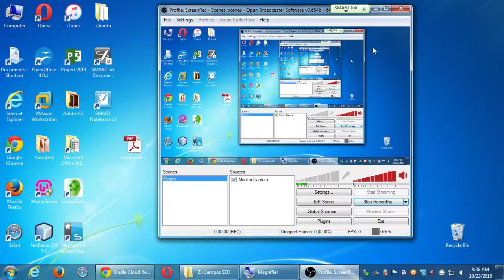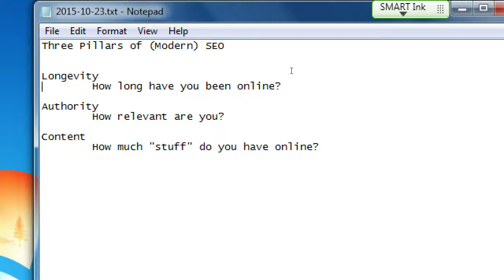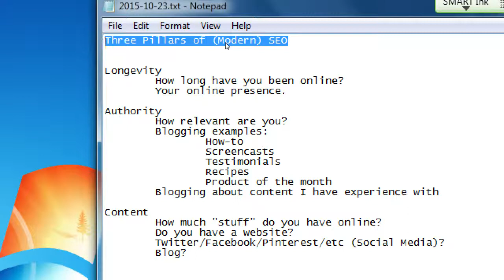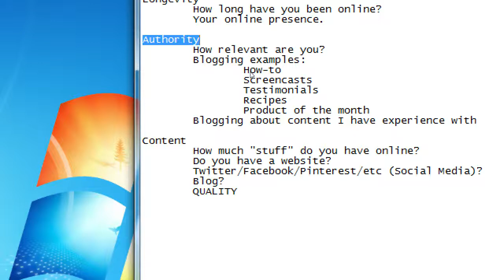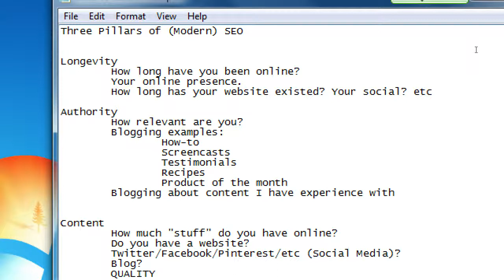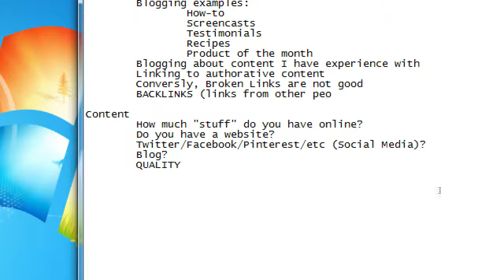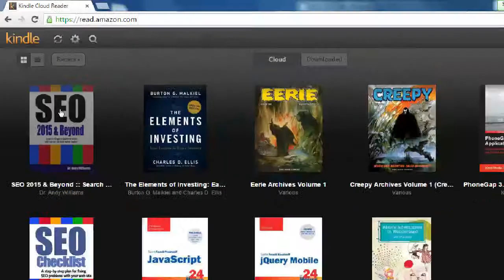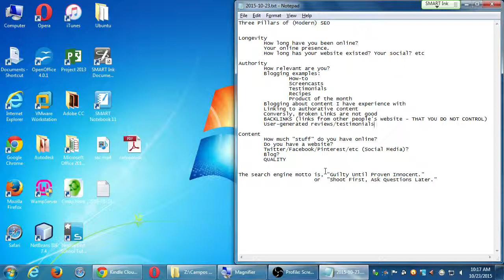SDCE SEO 2015 10 23 A